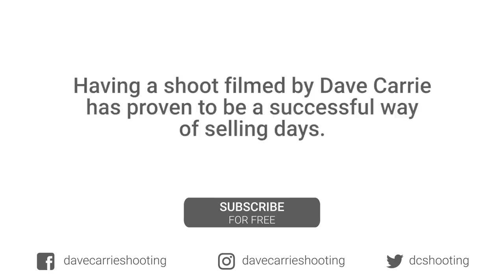High Sparrows At Whitfield (Dave Carrie Shooting)